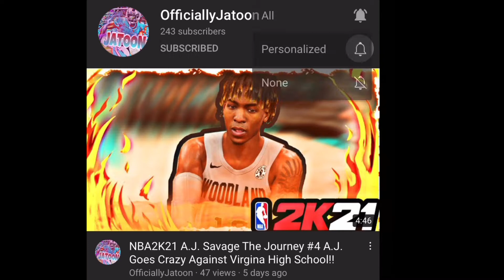I Finally Got Drafted!!! Madden 21 Career Mode Part 14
Make sure y’all leave a like and subscribe Finna get off my ass and make some bangers🔥💯Make sure to share this channel to your friends so we can hit 200 bu the end of 2020!!!MADDEN21 Madden21Franchise Make sure to use my 10% off code JATOON12 on @SLEEFS.com YouTubers to watch while I’m not uploading videos Merck tv y’all support 🤞🏾🙏🏾🔥